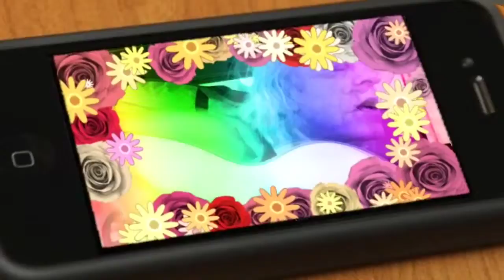Live for today cover